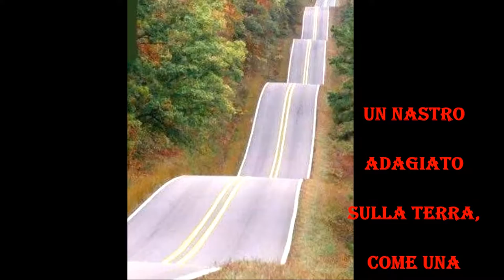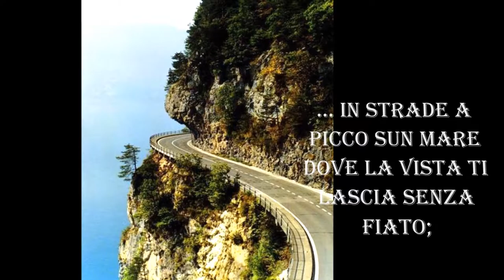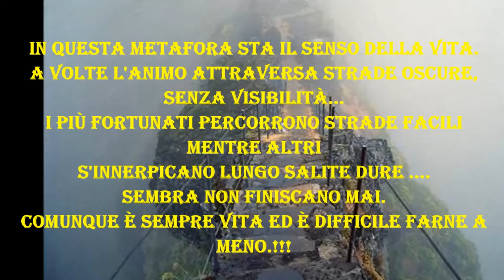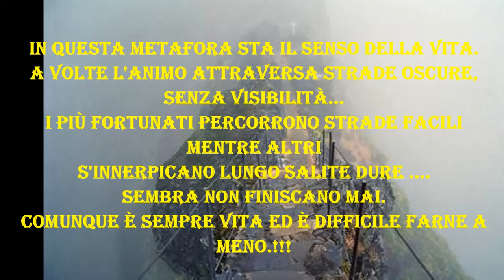LE STRADE DEL MONDO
2016 PENSIERI IN Libertà!